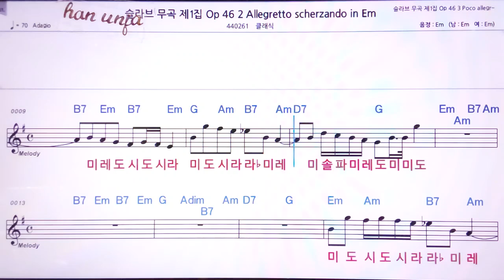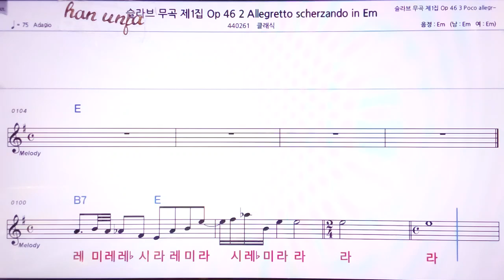💖 드보르작 슬라비 무곡 1집 46 2/클래식👍MR,노래방, 악보, 코드,Karaoke With Sheet Music